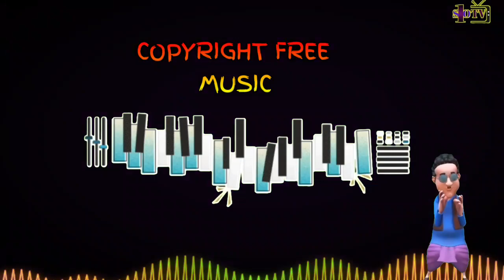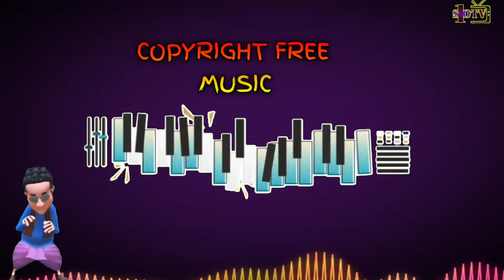Funny music video with copyright free tune | no copyright nepali folk tune